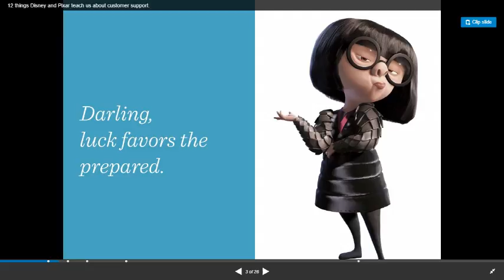Educational Video Part 6